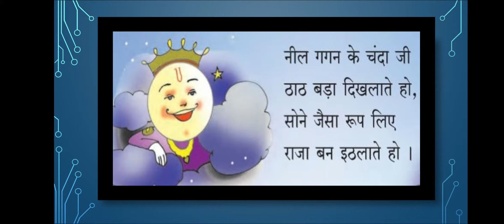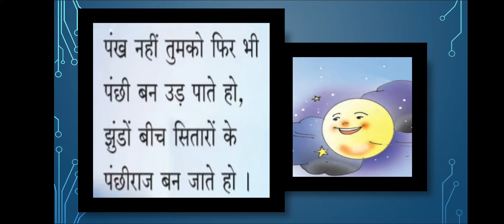Std-4| Hindi |Chandamama